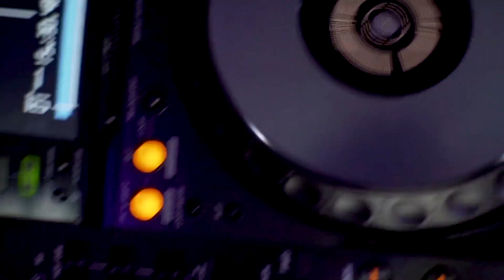ball in TATLER magazine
Бал журнала "Татлер" в Гонг Конге. Проходит раз в год.